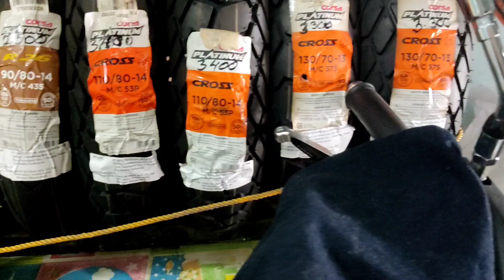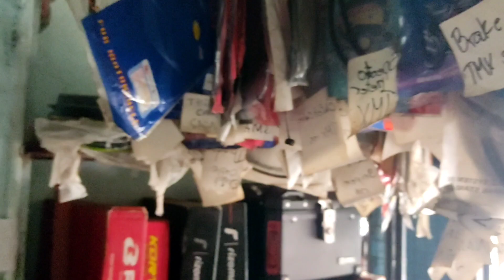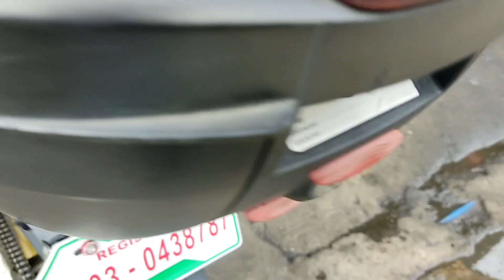magpalit Tayo Ng clutch laining Ng sniper 150 MGA kautol.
thank U so much to all Alwaysfullsupport MGA kautol.